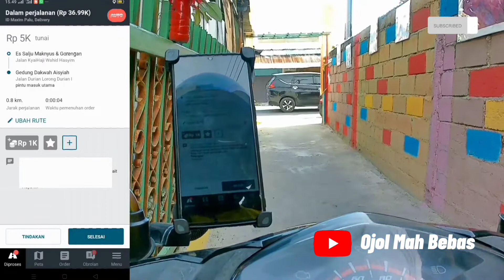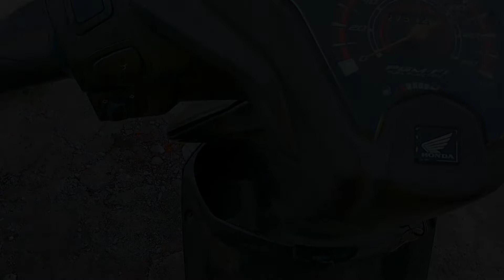CUSTOMER SALAH MENENTUKAN TITIK?? INI DIA TUTORIAL MERUBAH RUTE DI APLIKASI TAXSEE MAXIM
Holla manteman..
Berikut video tentang cara merubah rute di aplikasi taxsee maxim ketika pelanggan salah menentukan titik penjemputan atau pengantaran.

salam aspal currahh..!!